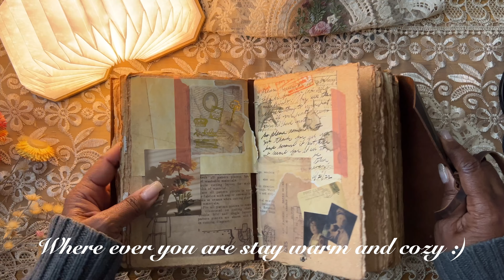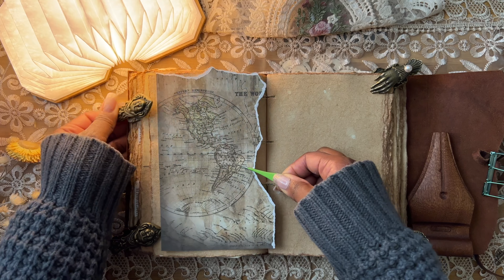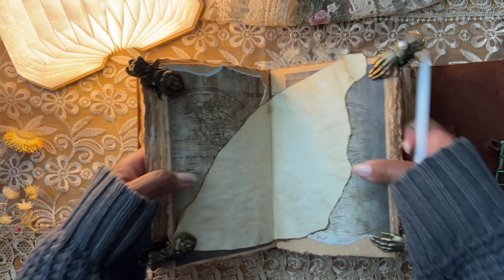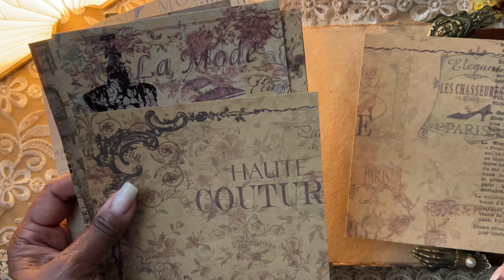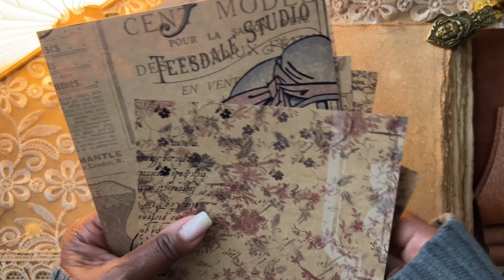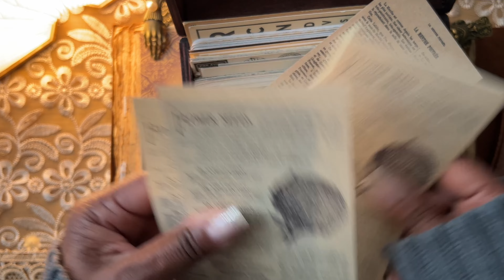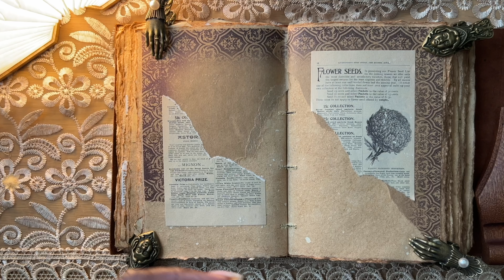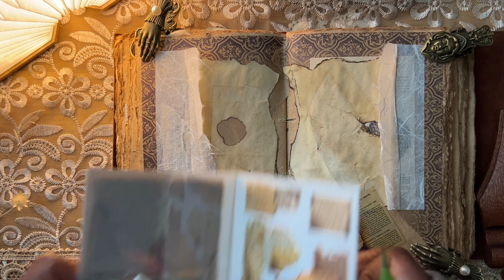ASMR VINTAGE JOURNA DECORATING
Hello! Welcome! Today I am decorating one of my favorite journals!  Enjoy!